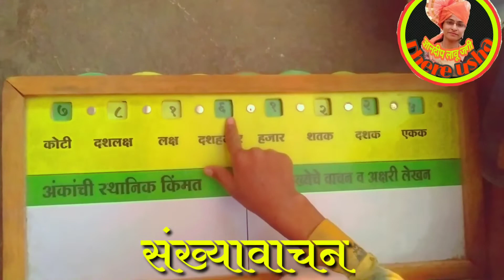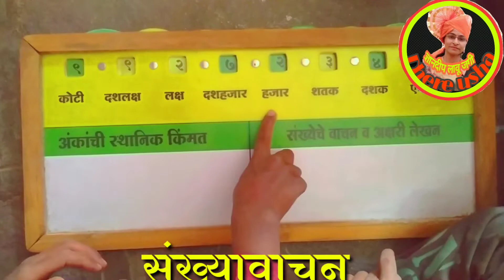इयत्ता २री ते ५वी | गणित |कोटी पर्यंत संख्यावाचन करणे |std 2nd/5th| koti paryant sankhyawachan karne